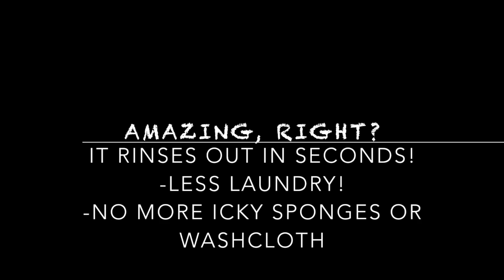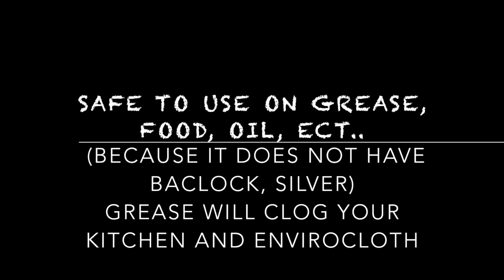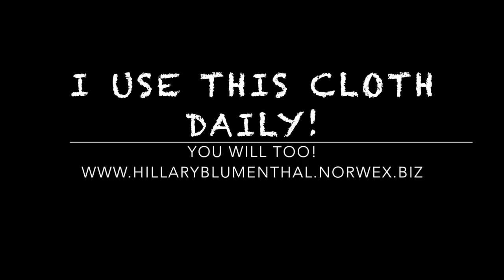Norwex Dish Cloth- No more sponges!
Blue DISH CLOTH (Throw away your sponge!)🍽
This net design seems crazy but it seriously work so well! You can scrub off food, clean up greasy messes and rinse it right off.🍳 I LOVE IT. Nothing gets stuck to it.